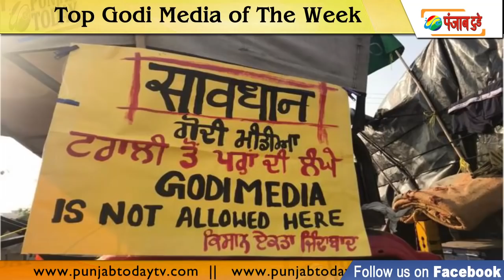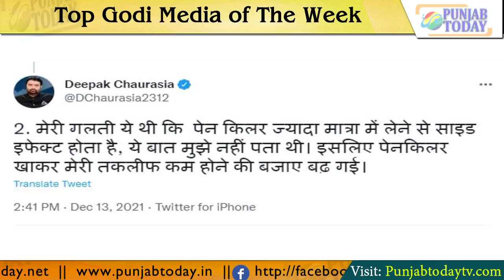Top Godi Media of week | इस हफ्ते की गोदी मीडिया की नौटंकी! Deepak